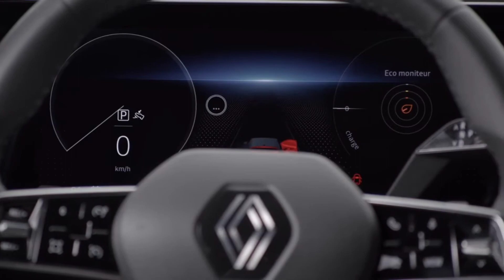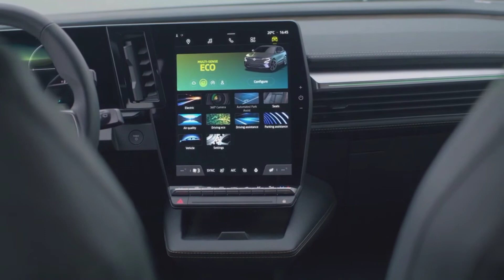2022 Renault Megane E-Tech Electric | Exterior Interior Details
Straddling between crossover and chunky hatchback territory, the electrified Megane E-Tech is a less glorified production version of last year’s Megane eVision concept study. As you can tell, it has similar proportions to the new Nissan Ariya crossover with which it shares the same CMF-EV platform and electric powertrain.